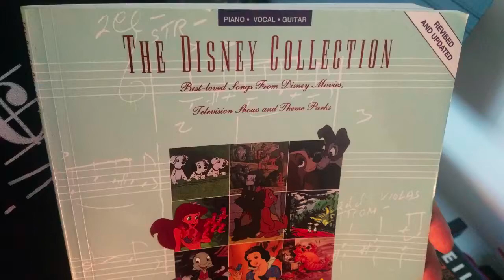Feed The Birds from Disney's Mary Poppins